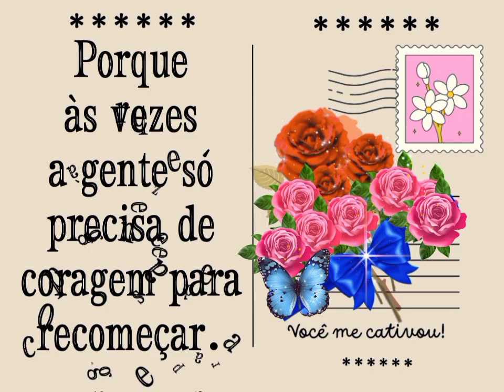Mensagem de bom dia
Deus abençoe o nosso dia!